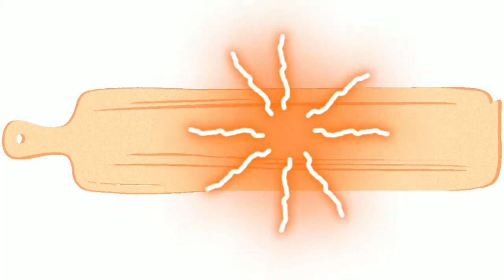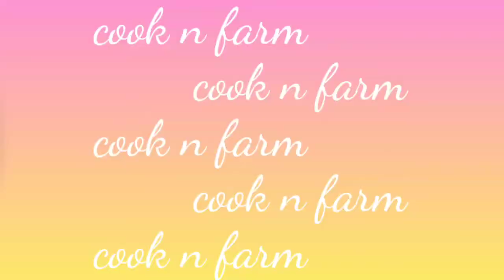Ginataang alimasag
Ingredients:
1kg alimasag
gata
asin
bawang
sibuyas
luya
paminta
oil